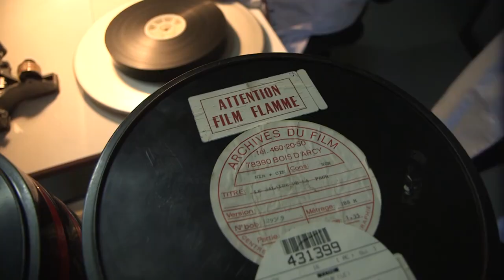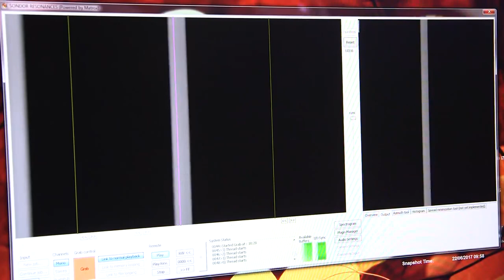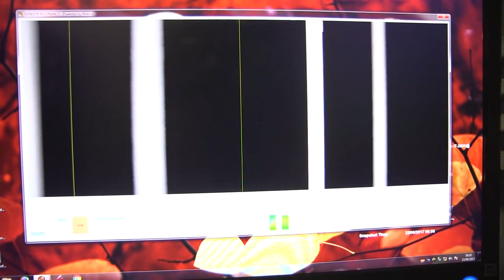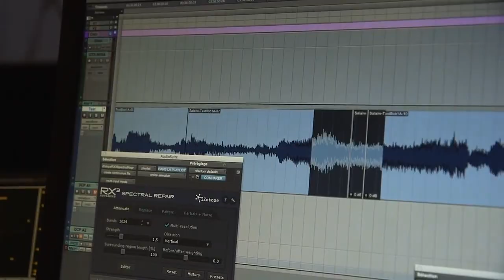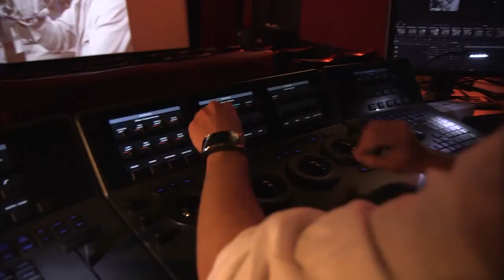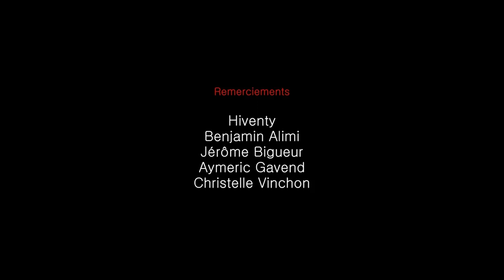Le Salaire de la peur (Henri-Georges Clouzot) - Mini reportage sur la restauration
Voici un mini-reportage dans les locaux de Hiventy sur le travail de restauration du film Le Salaire de la peur de Henri-Georges Clouzot (1953).

Disponible aussi dans les bonus du Blu-ray en vente depuis le 24 octobre 2017